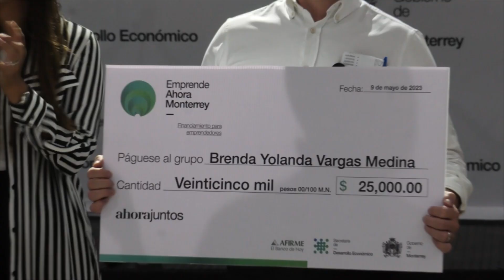Entrega Monterrey microcréditos a la palabra; también apoya proyectos individuales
•  Con el programa “Emprende Ahora”, de noviembre de 2021 a la fecha se han entregado 5,200 financiamientos que superan los 45 millones de pesos.

El Gobierno de la ciudad inició este martes la entrega de microcréditos del programa “Emprende Ahora Monterrey” de este año, a grupos de mujeres y, por primera vez, a usuarios individuales.

Además, en el evento efectuado en un centro social de la zona norte, se celebró a las madres de familia emprendedoras en el marco del 10 de mayo.

A 9 de mayo de 2023